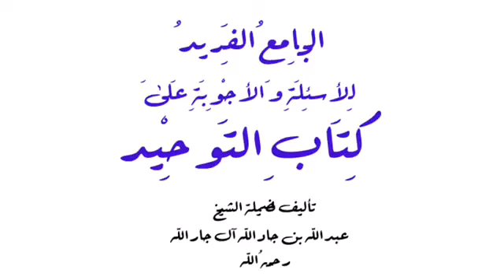الجامع الفريد في شرح كتاب التوحيد (١٧/٣٠) - للشيخ سالم الطويل